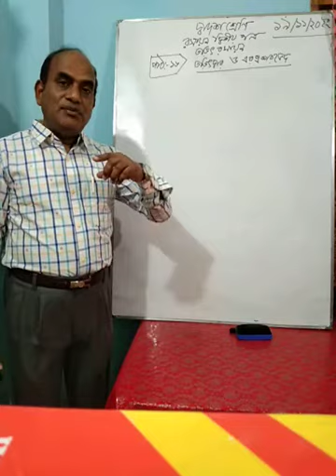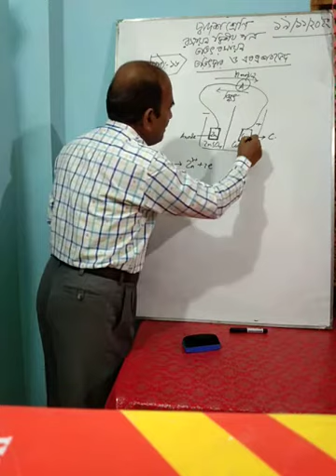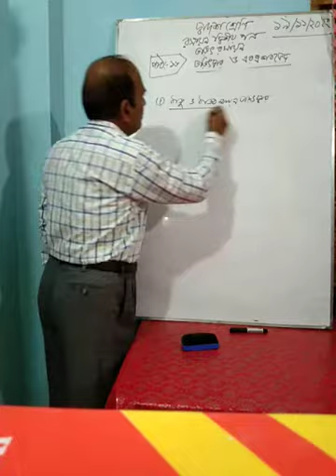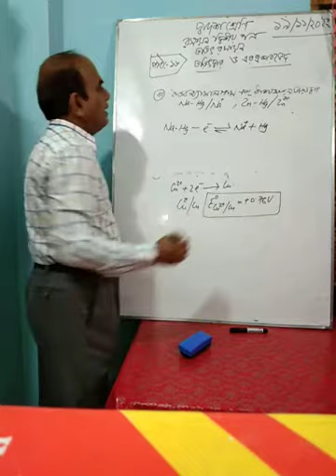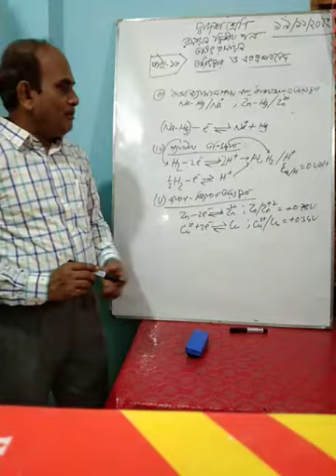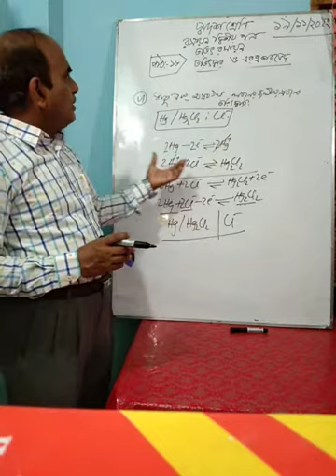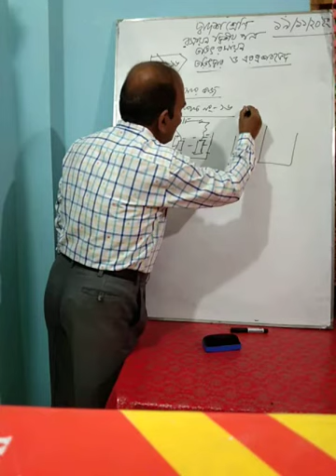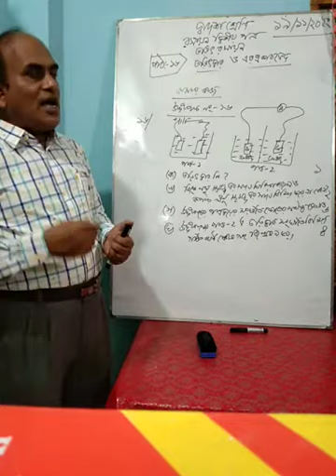HSC Chemistry 2nd paper, Electro Chemistry, Lesson 16